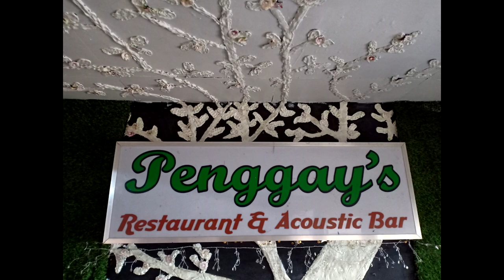DC rhymes Payaso x Itim Na Mahika J-Paul - SGR (ALAMAT NG LIROT)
rap battle league

june 21 2019 penggay's gril toril davao city